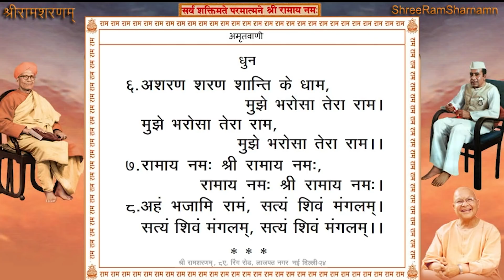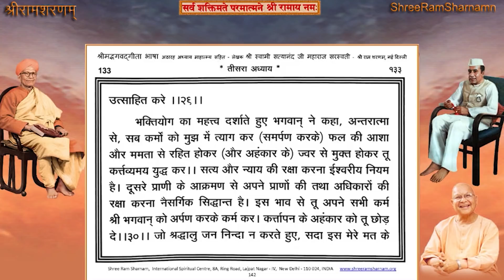Shree Ram Sharnam Delhi, 7th Aug 2021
7th Aug 2021 - Shree Ram Sharnam Delhi
श्री अमृतवाणी पाठ तत्पश्चात गीता जी पाठ (Page#119 Shlok12-Page#133 Shlok30) भजन एवं परम् पूजनीय श्री महाराज जी के मुखारविन्द से धुन।

Time: 7:00AM to 08:00